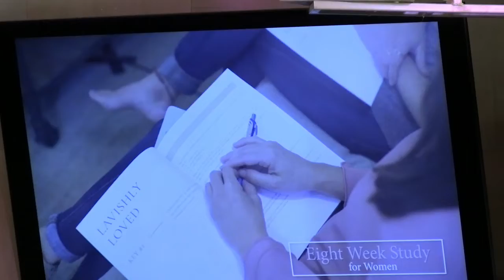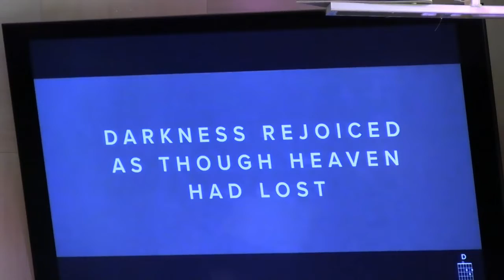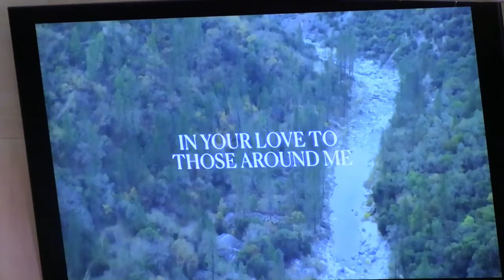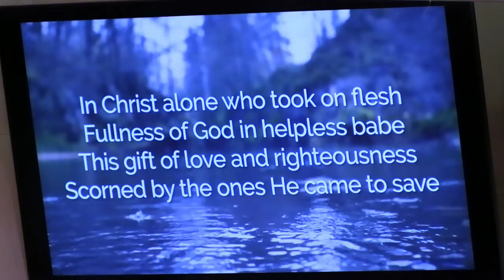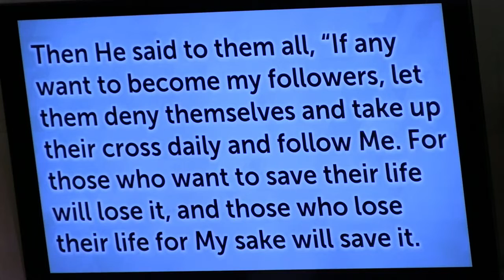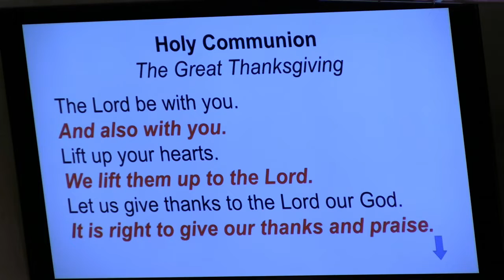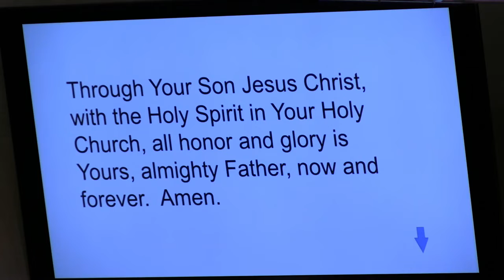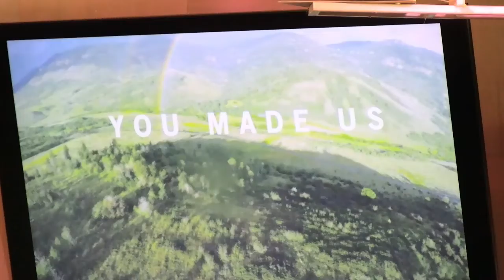"The Jeffersons" by Pastor Thom - Central UM Church, Milbank, SD - 2nd service 3-6-2022